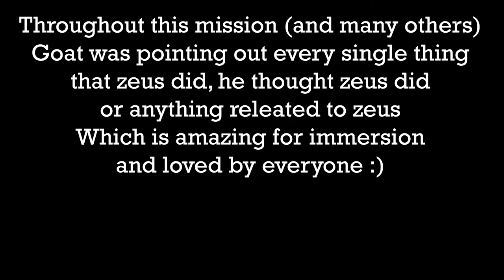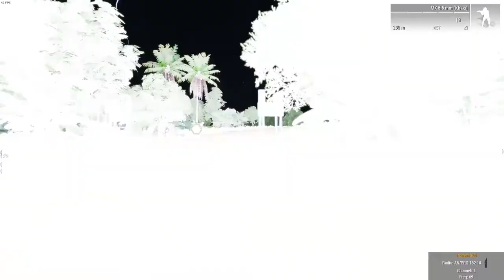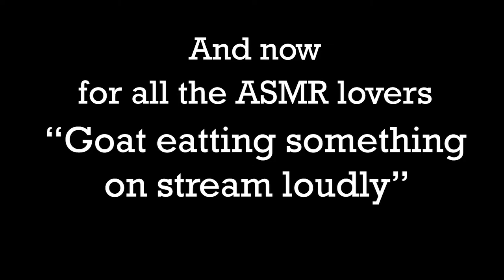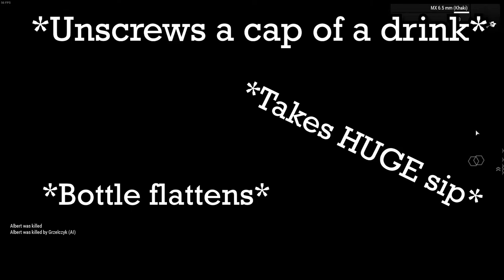Scary Zombie Op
Watch out! They Bite
Join the most epic Unit that is still alive in Arma 3 PS Clan Sunday only